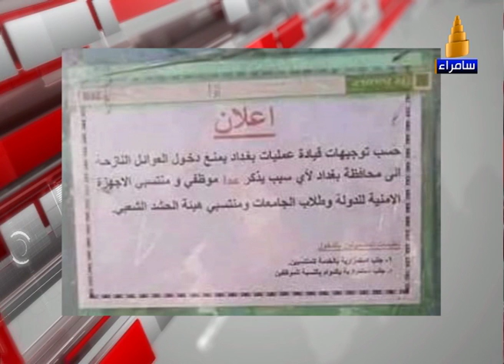الحكومة العراقية و الكيل بمكيالين